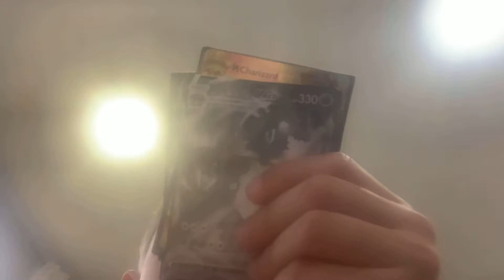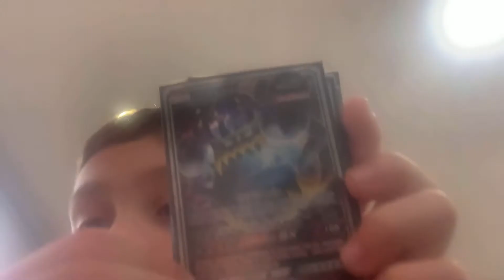Little just a little update